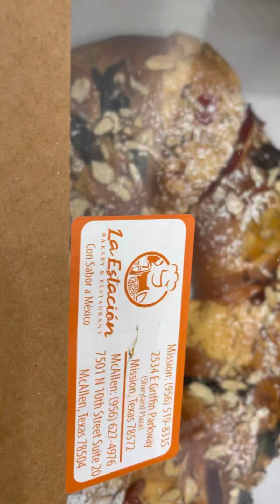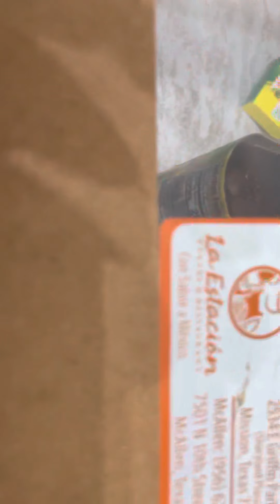Dia De Los Reyes: Rosca Bread Where Baby Jesus Is Hidden